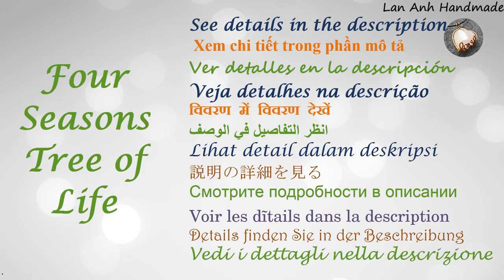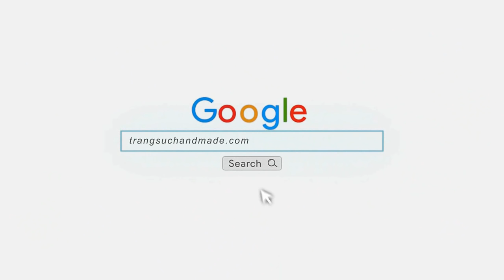Four Seasons Tree of Life pendant with small crystal and copper wire 524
"Four Seasons Tree of Life" pendant with small crystal ( have hole ) and copper wire  - How to make handmade jewelry from copper wire by Lan Anh Handmade
Depending on the size of the product, you can use it as a pendant, earrings, key chains, or decorations.
The length, diameter and quantity of wires used depends on the product you want to make
You can use any type of wire or wire size you have. Smaller diameter wires are easier to handle, but they are less durable than larger wires.
A little change (wire size, how to bend wire, how to stone beads combination) you will produce different products
The distance between the roots should not be even, bend the wire to create a bulging and natural tree
You can branch and shape tree as you like

In the video I use :
16 gauge ( wire diameter 1.2mm ) :  15cm( 6 inch)
26 gauge ( wire diameter 0.4mm ) : 8 x 20cm( 8 inch)
4mm diameter crystal

TIPS :
 to be able to keep up with more complex patterns. wish you success